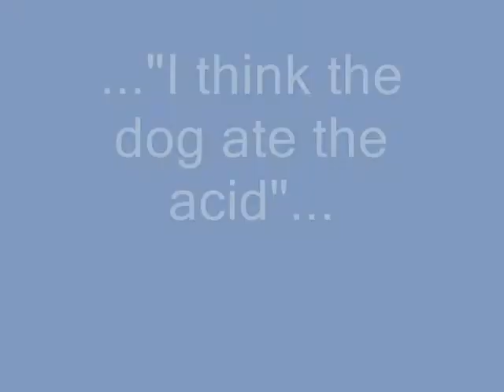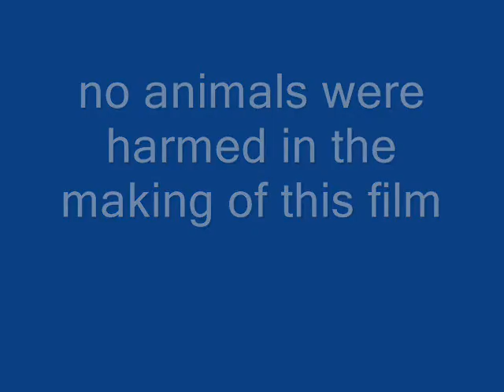aciddog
dog seizure with eery music